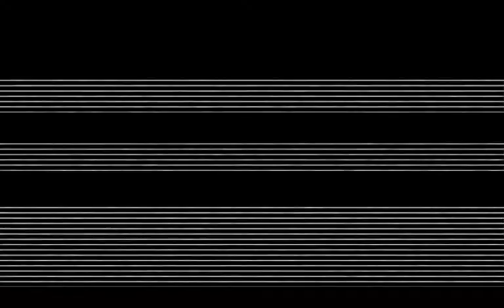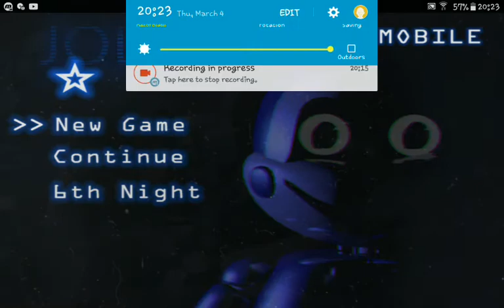R.I.P. editing|jolly 1 night 5 [mobile]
Ran out of memory